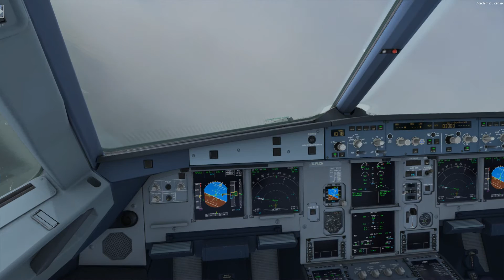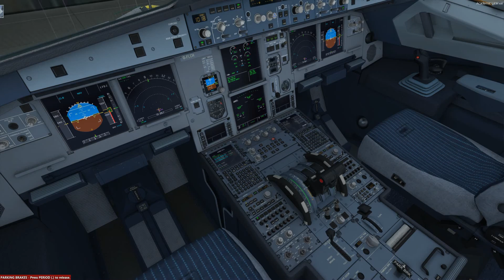P3D | Taxiing, Take-off and landing | Dublin to Edinburgh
FlyUK flight from Dublin to Edinburgh in the Aerosoft Airbus A320

Aerosoft Dublin X
UK2000 Edinburgh Extreme
Active Sky Next
Ultimate Traffic 2